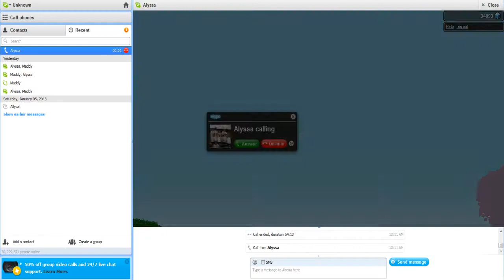HabPlus Trolling - Babies Got Game